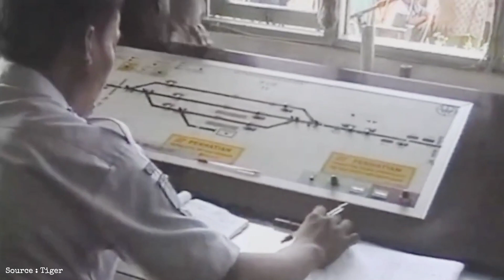4 DETIK BERUBAH MENJADI PETAKA! Cerita Tragedi Ketanggungan Barat, 2001 | Pengantar Tidur Eps. 9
Hallo teman-teman.
Selamat Datang di PKTV Story dan Selamat datang di Pengantar Tidur.
Pengantar Tidur merupakan konten cerita yang akan menemani kalian menjelang tidur.
Selamat menikmati ceritanya, semoga kalian bisa tidur nyenyak.

Kali ini kita akan bercerita tentang Tragedi Ketanggungan Barat, 2001.
Yuk, kita dengarkan sama-sama.